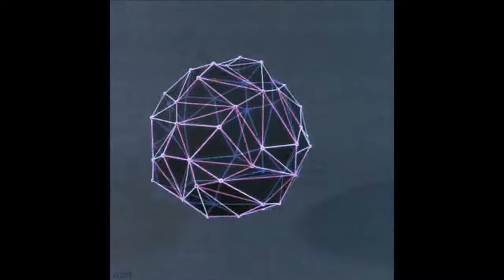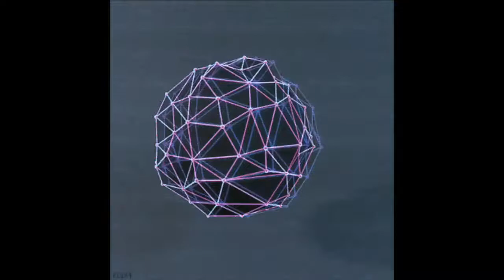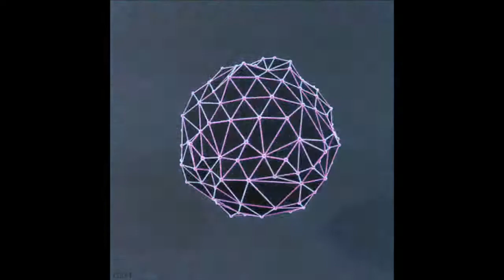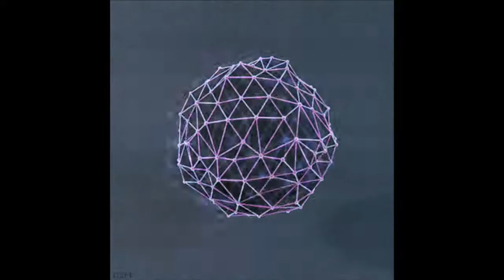Simon Mós - Singularity - (Modular synth experiments)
Patch Notes - Befaco Muxlicer is controlling this, clocking a Turing machine that is quantised and is making use of maths as an envelope generator this is playing the AJH mini mod that in turn is being fed to mutable clouds. The bass line is noise engineerings Basimilus Iteritas also being controlled via the muxlicer.